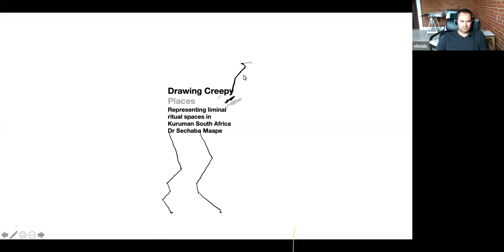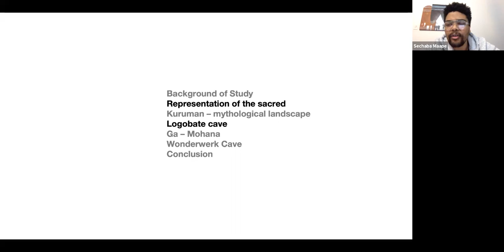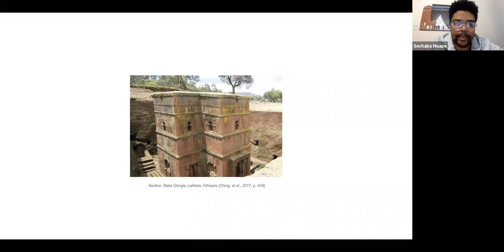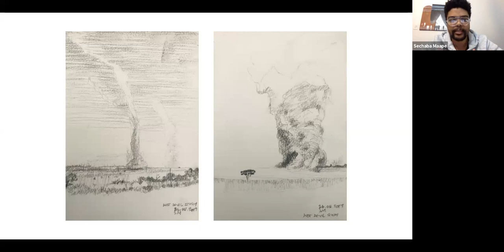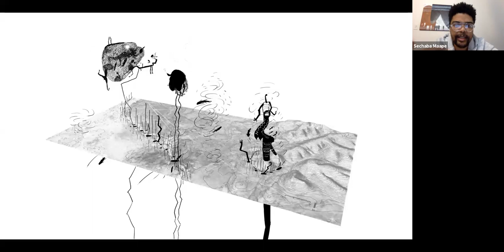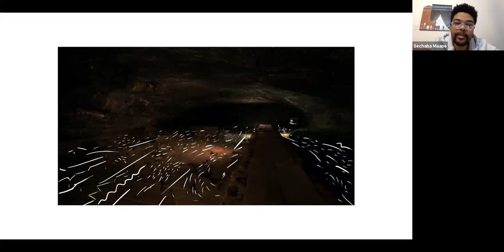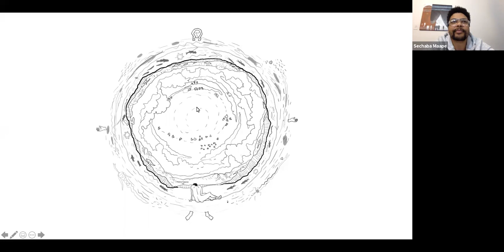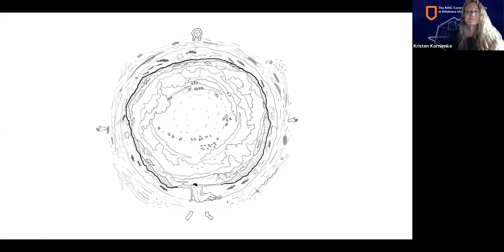Dr. Sechaba Maape: Drawing Creepy Places Representing liminal space of Kuruman (South Africa)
Retrieving meaning through the decolonization of architecture:exploring forms of representation that engage ritual spaces towards revealing their value for local practitioners who still use them, as well as for humanity at large.

Dr. Sechaba Maape
School of Architecture and Planning
Wits University